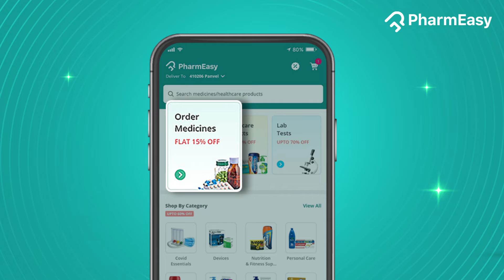Creative YouTube Ad - PharmEasy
The first impulse of a YouTube viewer is to press the skip button when an ad comes. And the challenge of marketers is to make creatives so awesome viewers can't help watching it till the end.

We played around this idea with PharmEasy's latest YouTube ad. Instead of fighting it, we embraced the skipping trend to hook viewers.

Once we managed to grab their attention, we drove PharmEasy's message without wasting a second.

In a nutshell, we created a short and sweet YouTube ad that hooks people in, delivers the message, and ends with a strong CTA.

Tired of seeing people skipping your ads? We can make them better!

Get in touch with Mystery Monks today!